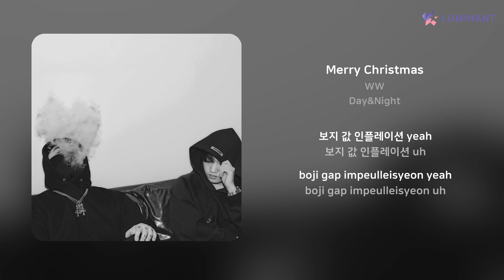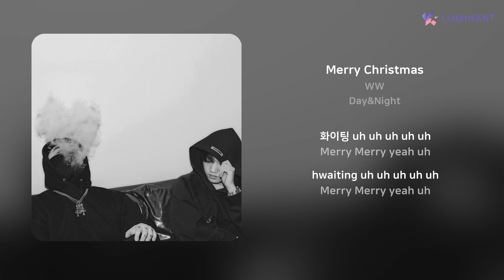WW - Merry Christmas | 가사 (Lyrics)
Artist: WW
Track: Merry Christmas
Album: Day&Night
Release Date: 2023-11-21